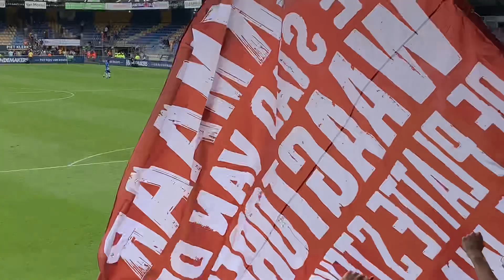Speler bedanken AZ supporters in Waalwijk | RKC 0-2 AZ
Ontdaan door ons eigen huis. Winnen in de eerste uitwedstrijd van het seizoen. Afwachten waar we donderdag spelen.